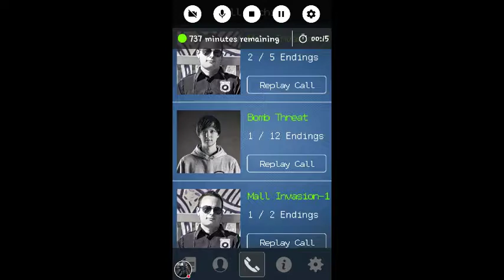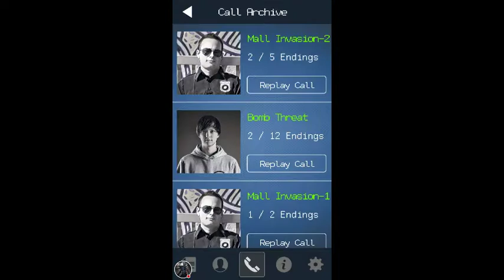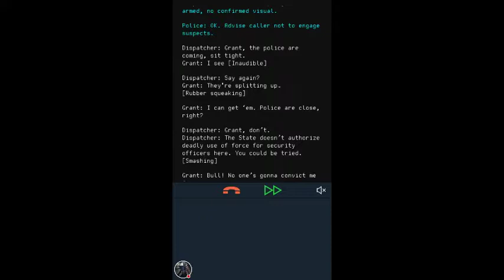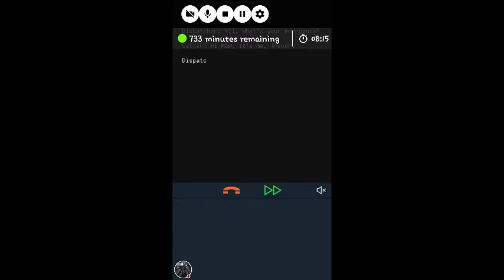911 OPERATOR H.E.R.O. #3